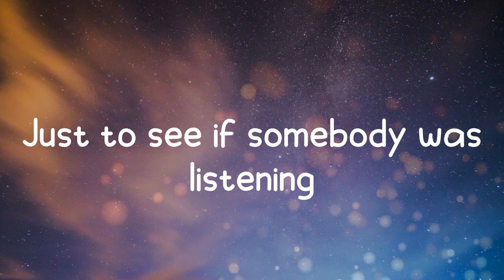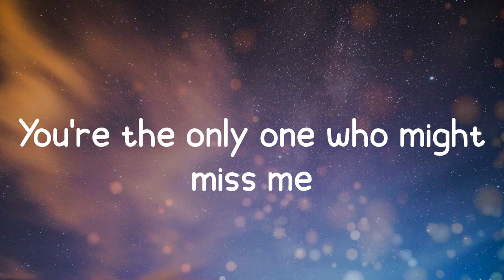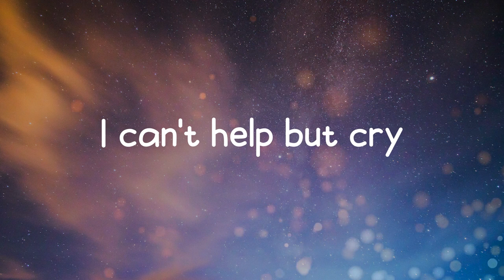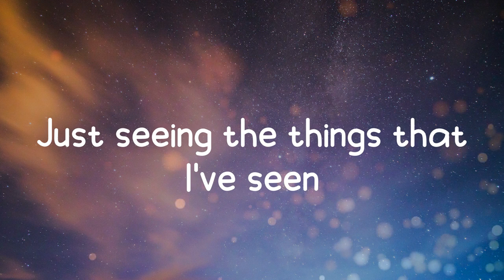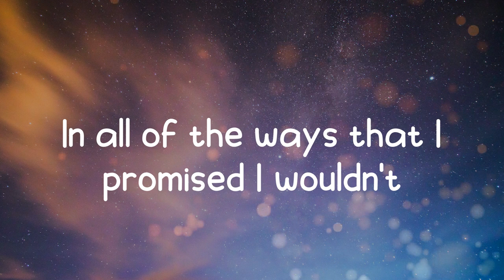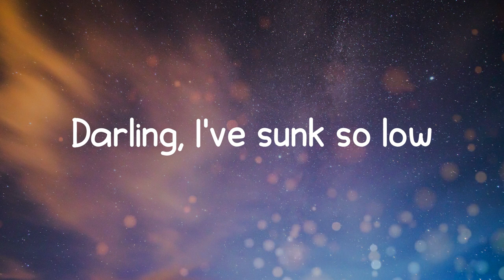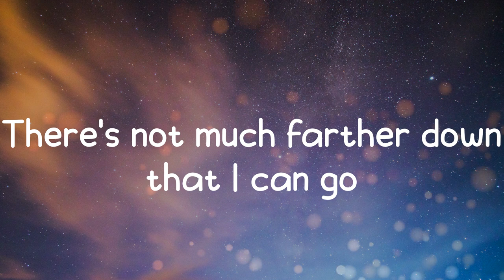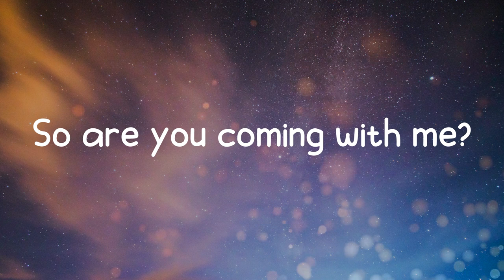Lowell - Guess I'm Going To Hell (Lyrics)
Song: Guess I'm Going To Hell
Artist: Lowell
Well, I'm going to Hell

Lyrics:
Man, the world these days
It's pretty sadistic
Don't know what's real or fake
Just being human don't feel realistic
Today I actually prayed
I'm not even religious
Just thought I might say a few words
Just to see if somebody was listening
Then I thought
Shit, all these years of me drinking and smoking and strip clubs
I know nobody's out there
Oh, God, what was I thinking?
So are you coming with me?
As far as I can tell
You're the only one who might miss me
Know I'm a shitty lover
And I drink like my mother
In all of the ways that I promised I wouldn't
Yeah, I have become her
Are you coming with me, baby, baby?
I can't help but cry
Once in a while
That's just my mild depression
Coming on down hard when it rains
Sometimes I wish I were blind
I don't mean to be morbid
Just seeing the things that I've seen
Hard to get out of bed in the morning
Years of me proving my worth to these nobodies
Working my tits off
You all call me a bitch 'cause
That's just some tiny dick stuff
Darling, I've sunk so low
There's not much farther down that I can go
Are you coming with me, baby, baby? Yeah